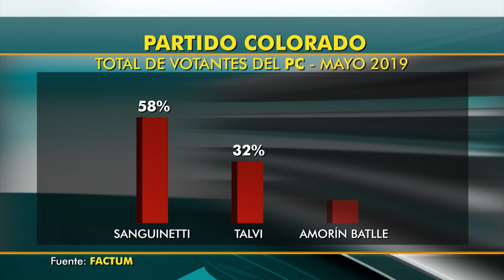Casi 6 de 10 colorados manifiesta su intención de votar al expresidente Sanguinetti, según Factum